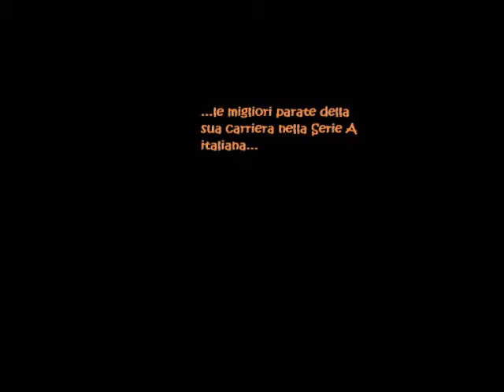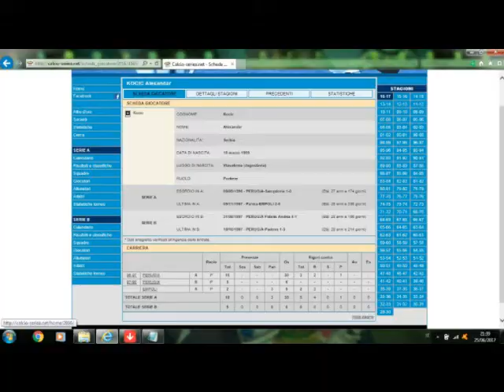Kocic Alexander Parate dal 1996 al 1998 - Perugia,Empoli